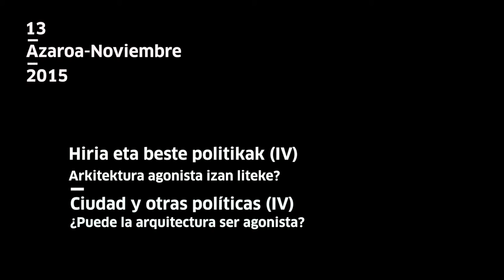Cristina Goberna. Hiria eta beste politikak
Bideo honetan Cristina Gobernari egindako elkarrizketa ikus daiteke. Gobernak, Hiria eta beste politikak saioen baitan "Izan liteke arkitektura agonista? Lantegia eta hitzaldia gidatu zituen (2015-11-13).

En este vídeo se puede ver la entrevista realizada a Cristina Goberba. Goberna dirigió una charla y un taller con el nombre “¿Puede la arquitectura ser agonista?” en el marco Ciudad y otras políticas (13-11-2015).
+info tabakalera.eu/es/puede-la-arquitectura-ser-agonista-0